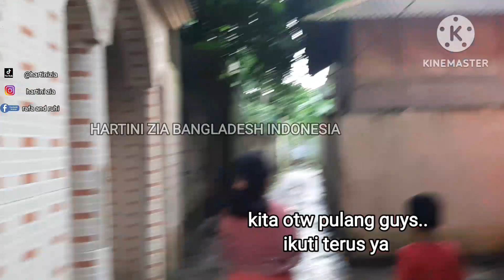SUASANA DI BANGLADESH TEMPAT SAYA DAN TEMAN SAYA TINGGAL || BEGINI SEKARANG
assalamualaikum sahabat semuanya vedionkali ini saya akan ke rumah teman saya sekedar untuk main main saja,dekaliqn mau review perjalann kesana sekitar rumah tempat saya tinggal dn tempat teman saya ,simak vedionya sampai habis jangan di skip pastinya
dan follow akun saya yag lainnya juga ya
FANPAGE:RAFA AND RUHI